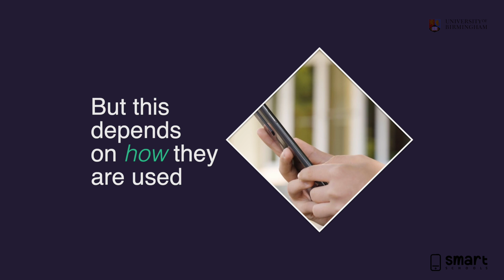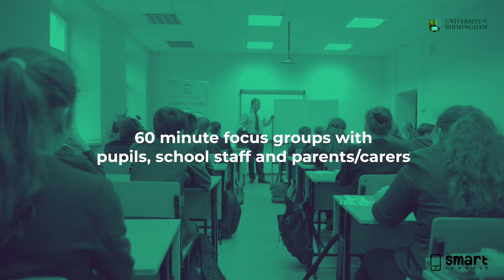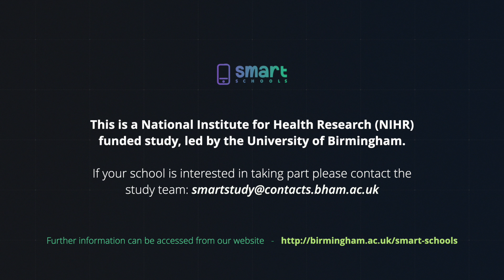SMART Schools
Smartphones, Social Media and Adolescent Mental Wellbeing: the impact of School policies restricting daytime use.

This project is funded by the NIHR Public Health Research programme (NIHR131396). The views expressed are those of the project investigators and not necessarily those of the NIHR or the Department of Health and Social Care.